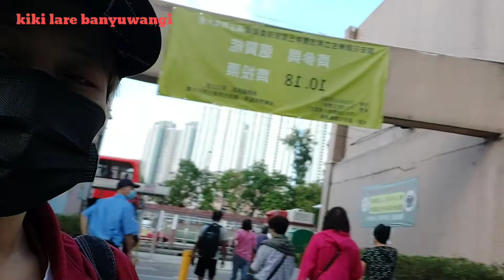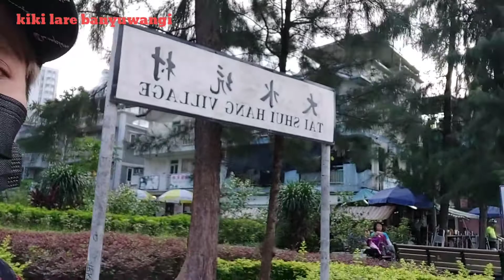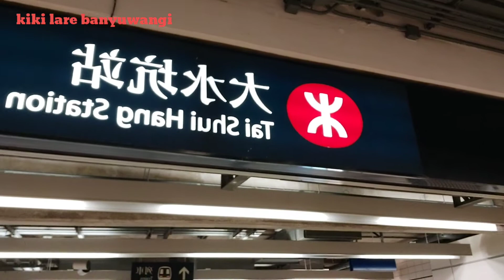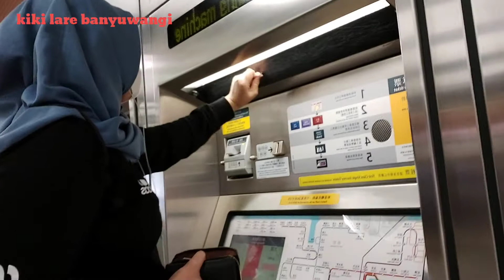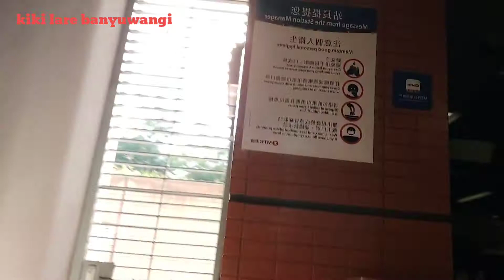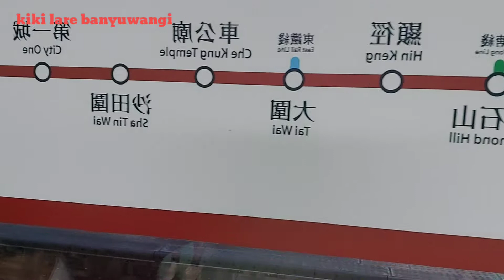kiki lare banyuwangi .. liburan di hari minggu